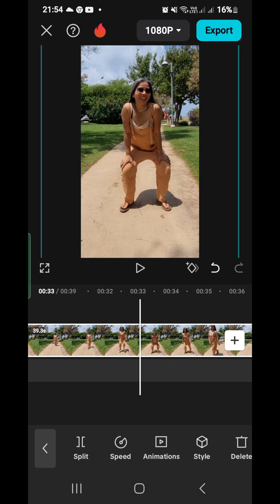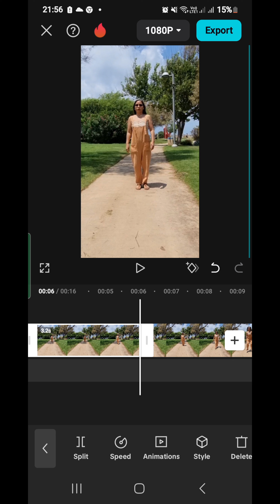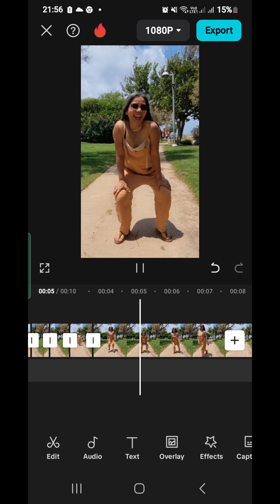QUICK CUTS CAPCUT EDITING TUTORIAL